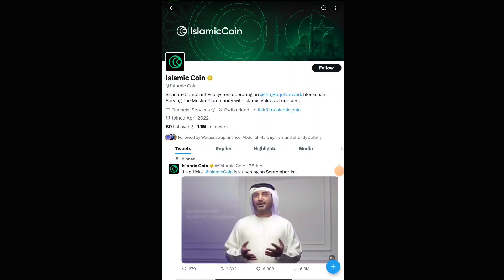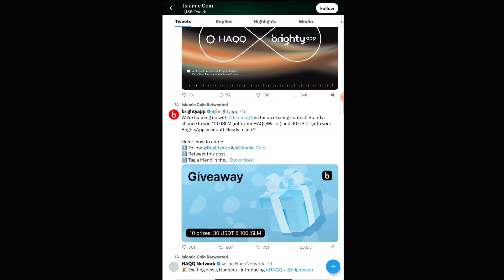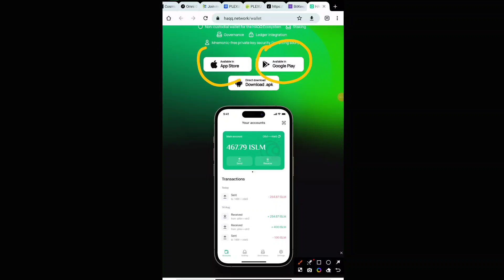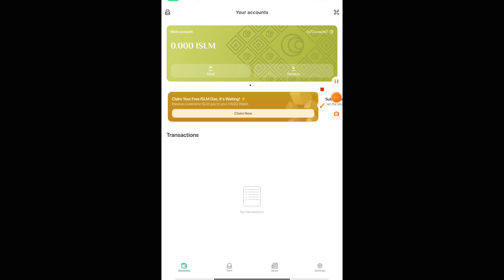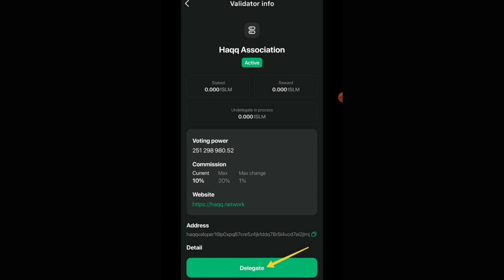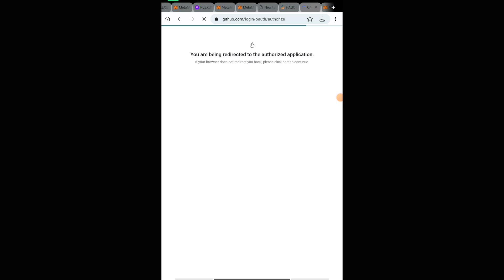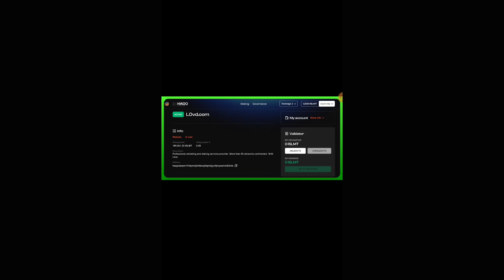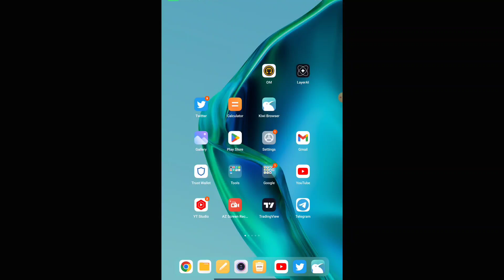Instant FREE Potential Crypto Airdrop Today -ISLM Coin Crypto Loot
Instant FREE Potential Crypto Airdrop Today -ISLM Coin Crypto Loot instantairdrop new_airdrop 400 Million Fund Raised Confirmed Airdrop

In this video i will show process of new crypto airdropfree in detail and how you can perform tasks get islamiccoin for free and learn how to get more tokens of this confirmed Airdrop this is a easy and legit method or trick watch full video to know everything.